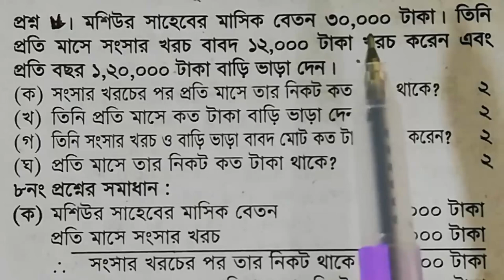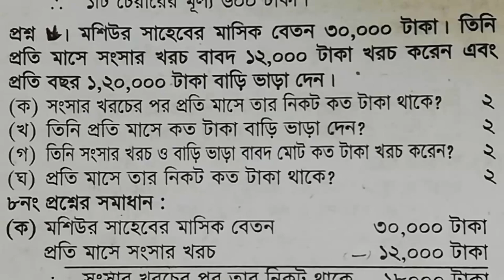সৃজনশীল ৬ নং | প্রাথমিক গণিত | ৫ম শ্রেণীর গণিত সমাধান | Class 5 | Math | Solutions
সৃজনশীল ৬, প্রাথমিক গণিত, ৫ম শ্রেণীর গণিত সমাধান, Class 5, Math, Solutions

related search-